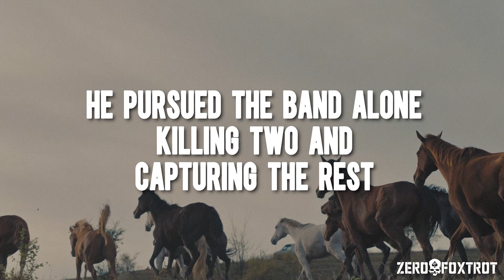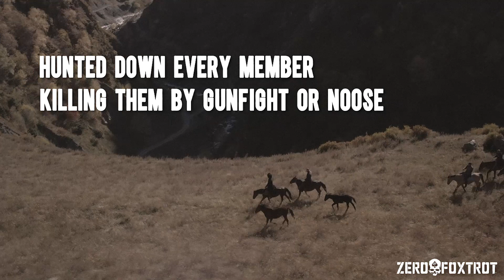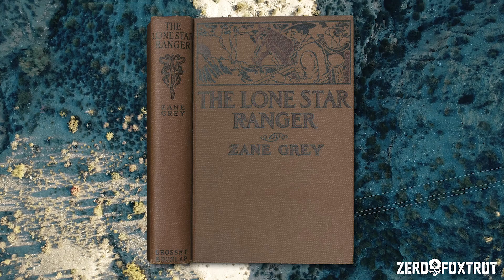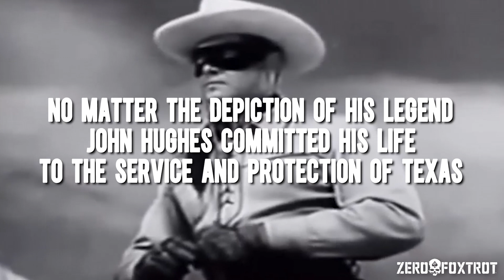John Hughes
Texas Ranger John Hughes, is known for being the inspiration behind the legend of the Lone Ranger.